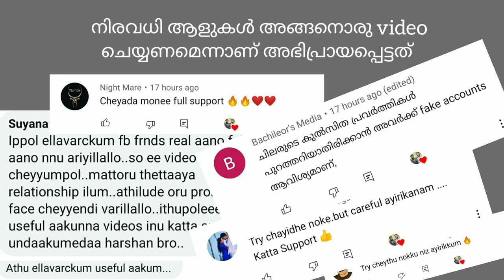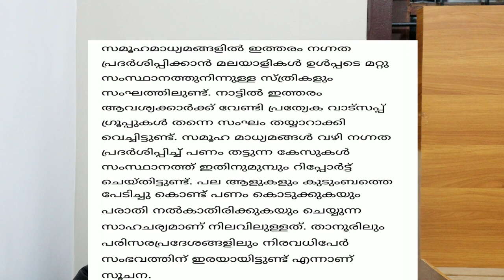കഴുകന്റെ കണ്ണുകളുമായി നിങ്ങളെ തേടി ചതിക്കുഴികൾ ഒരുക്കി അവർ കാത്തിരിക്കുന്നുണ്ട് | Warning 🔥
Respectively YouTube, its not an illegal sex supporting video. Its an informative video.
Online Chats, Save our society, No one should jump into such pitfalls online fakes
( Translate Malayalam ) :
കൃത്യമായി പറഞ്ഞാൽ, ഇത് നിയമവിരുദ്ധമായ ലൈംഗിക പിന്തുണയുള്ള വീഡിയോയല്ല. അതിന്റെ വിവരദായക വീഡിയോ.
ഓൺലൈൻ ചാറ്റുകൾ, നമ്മുടെ സമൂഹത്തെ സംരക്ഷിക്കുക, ഓൺലൈൻ ഫേക്ക് പോലെയുള്ള ഇത്തരം ചതിക്കുഴികളിൽ ആരും പോയി ചാടരുത്...
ഓൺലൈൻ വഴി സെക്സ് റാക്കറ്റ്സ്സ് പോലെ ഉള്ളവരുടെ ചതിക്കുഴിയിൽ വീഴാതിരിക്കാൻ സൂക്ഷിച്ചും കണ്ടുമൊക്കെ സോഷ്യൽ മീഡിയ ഉപയോഗിക്കുക എല്ലാരും.

My GADGETS ;-

Mic = BOYA

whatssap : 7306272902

SocialMedia

Respectively channel : CO.AG Music
Background music for scary stories 1